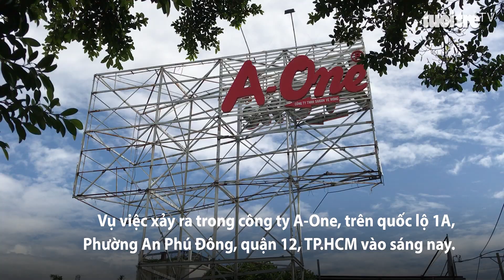Thùng container rơi đè chết tài xế xe tải trong công ty A-One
Hai thùng container đã trật khỏi rơ mooc rơi xuống đường, đè chết một nam tài xế xe tải đang đứng bốc hàng.Vụ việc xảy ra trong công ty A-One, trên quốc lộ 1A, Phường An Phú Đông, quận 12, TP.HCM vào sáng nay.

Theo đó, khoảng 9 giờ sáng, nam tài xế xe tải tên Nguyễn Đăng Khoa (33 tuổi, ngụ huyện Bình Chánh, TP.HCM) và 3 công nhân khác đang đứng bốc hàng trên xe tải xuống để chuyển vào kho. Một lúc sau, tài xế tên Lê Doãn Hải (31 tuổi, quê Yên Thành, Nghệ An) lái xe container chạy ngang qua. Trong lúc ôm cua thì bất ngờ 2 thùng container trật khỏi rơ mooc rơi xuống đất. Hậu quả, tài xế Khoa bị thùng container đè trúng ngay cổ khiến anh này chết tại chỗ. 3 công nhân còn lại nhanh chân nhảy kịp nên thoát chết.
Nhận thông tin, Công an quận 12 có mặt khám nghiệm hiện trường. 3 chiếc xe cẩu cũng được điều đến nâng thùng container để đưa được thi thể nạn nhân ra ngoài.